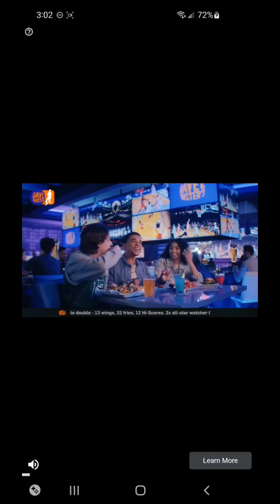metamon island, april 22nd 2023, android